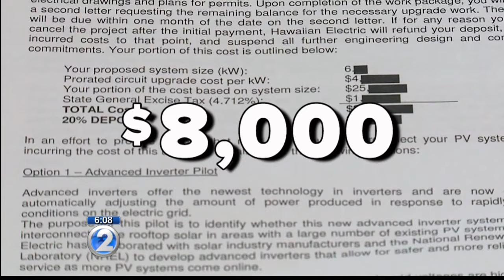Some customers asked to pay thousands to connect with solar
The Public Utilities Commission says HECO is allowed to propose the additional fees because these customers have issues connecting to the system.